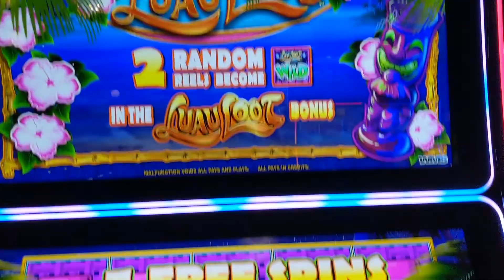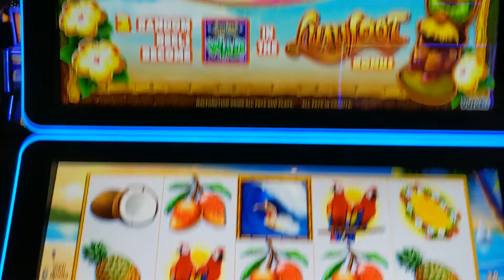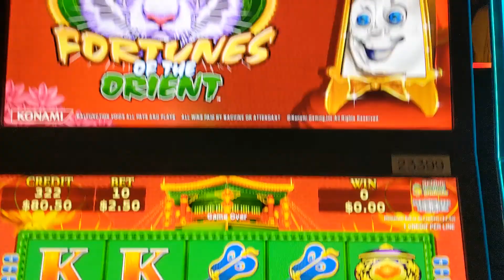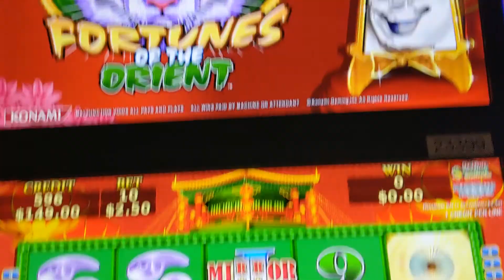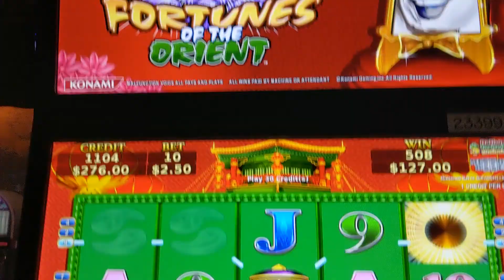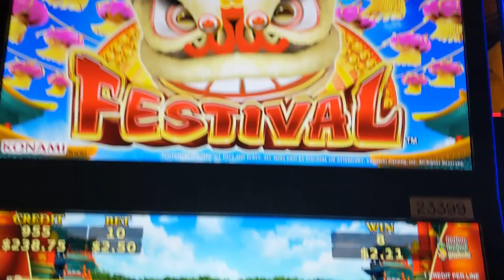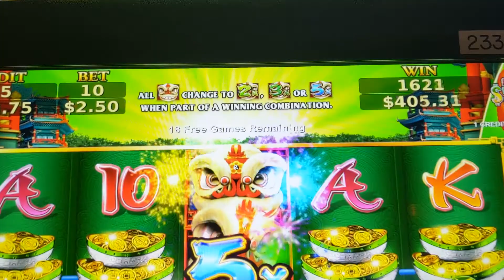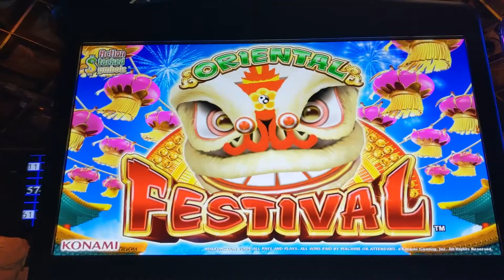Big Wins in the High Limit room Luau Loot, Fortunes Orient, and Oriental Festival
Big Wins